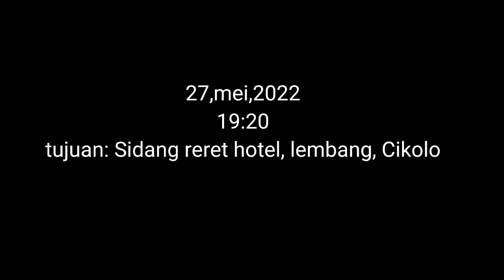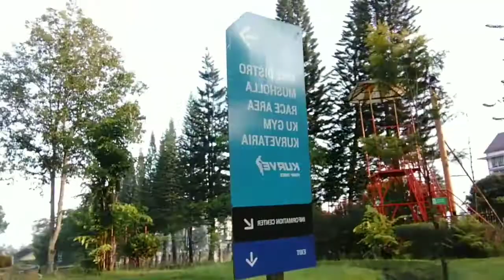VLOG ! holiday in Bandung, lembang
fasilitas:
ATV
panahan
flying fox
paint ball
BMX
arena BMX dan ATV
masjid
kulkas
WiFi
restoran
parkiran
aula
best view
spot foto
DLL

tempat wisata terdekat:
Curug kadaka
grafika Cikole
wisata off-road  area Cikole
Orchid  forest Cikole
kebun teh
de ranch
Tangkuban perahu
DLL